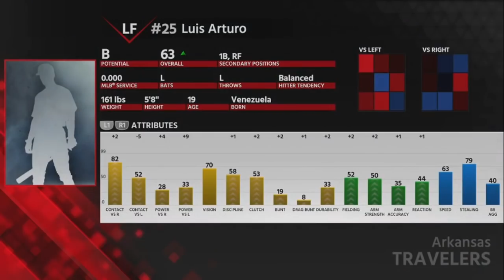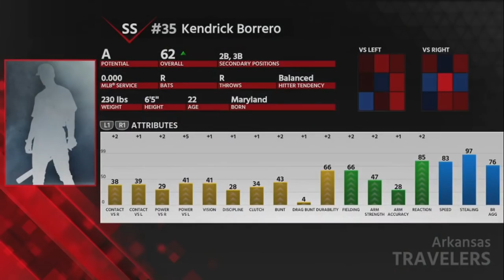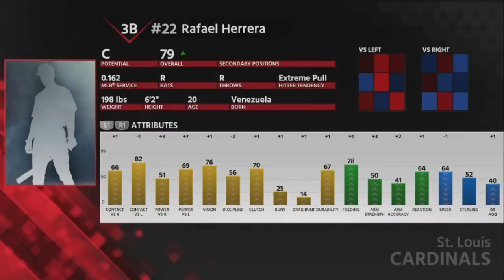TRADED FOR #1 PROSPECT | EXPANSION FRANCHISE EPISODE 5 | MLB 18 FRANCHISE MODE